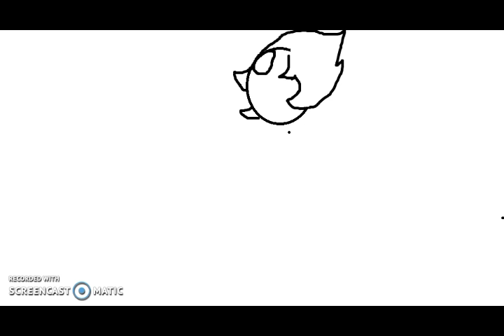pearl X rose cute speed paint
cute isn't it

now let me tell youa story

the end